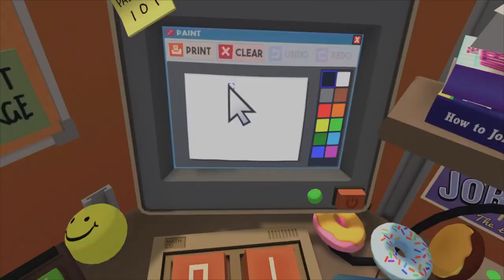I Got Hired To Work In The Most Boring Office Ever in VR.